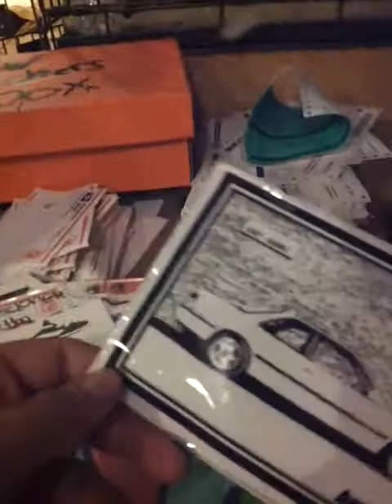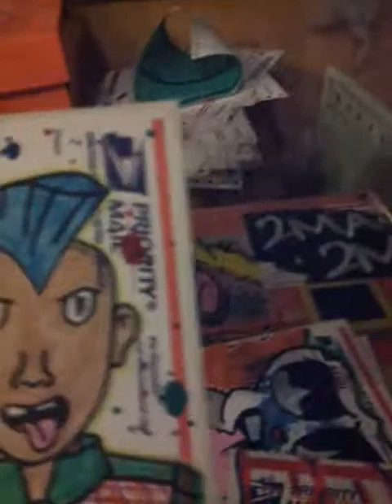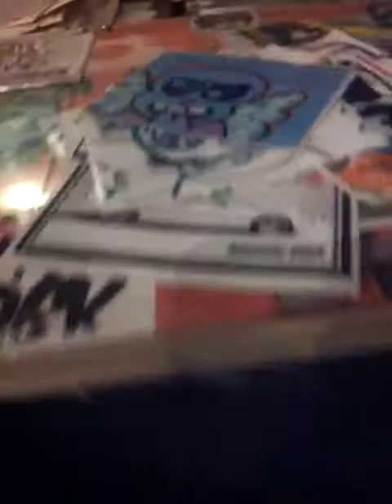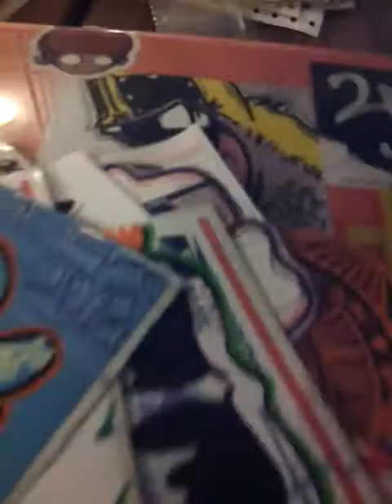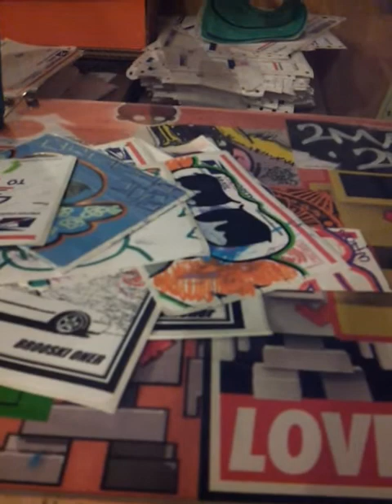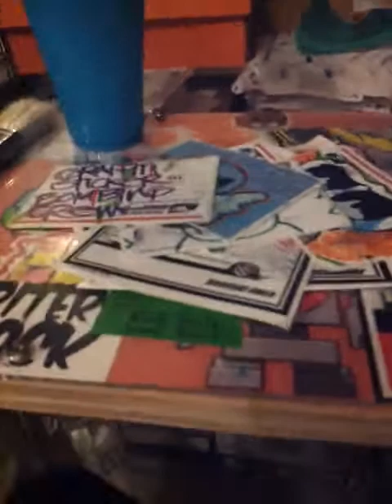Pack from brooski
Sick pack man